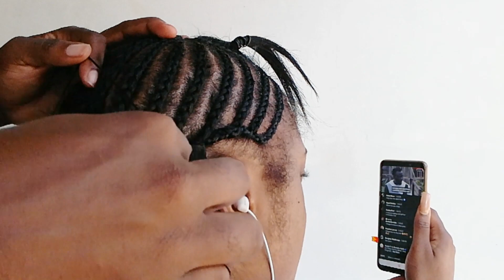SEW IN TUTORIAL NO GLUE ADDED | The Wet Look💧💕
Hey guys what's up hope y'all are fine.

in this video I'm doing a center part sew in with no glue .You will see the pattern of how I  cornrow to do a center part sew in. It took me approximately one hour to complete the full hairdo

Link to hair that I used bohemian Jerri curls inches 14'12'10 to complete the entire hair

I also used eco gel for her edges,aloe vera oil to oil scalp and hair and my comb ,edge brush and needle and thread of course

@D'Glow